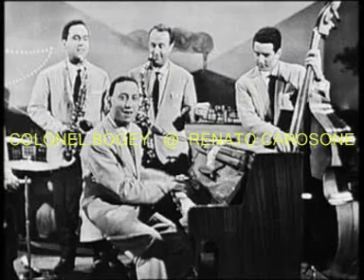RENATO CAROSONE E IL SUO SESTETTO @ Il meglio